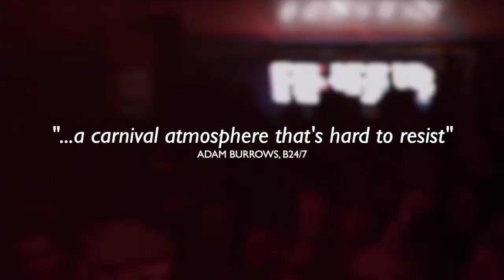Fairbridge Festival 2018 Program Highlights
20-22 April, Fairbridge Village Pinjarra

WA’s favourite festival is back!

Join us for a day, a night or the entire festival in the idyllic Fairbridge Village for three days of the best in folk, world and roots music with over 80 hand-picked acts from around the world!